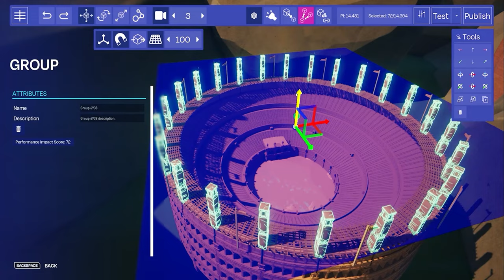Everywhere - Official Reveal Trailer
Watch the Everywhere reveal trailer, giving us a first look at some gameplay from the upcoming community-driven game from Leslie Benzies' Build A Rocket Boy. The trailer also announces that an Everywhere Closed Alpha is on the way and will be a limited technical test on PC.